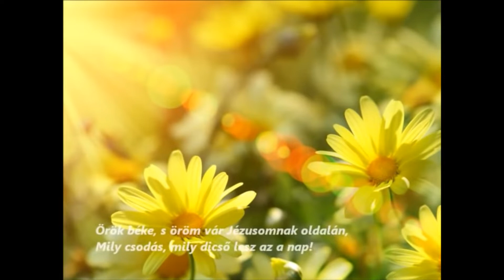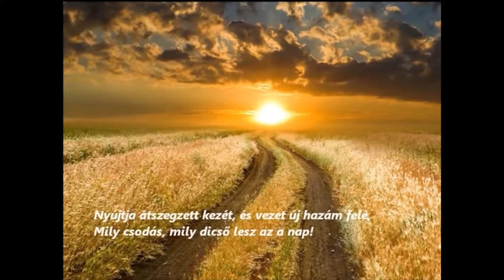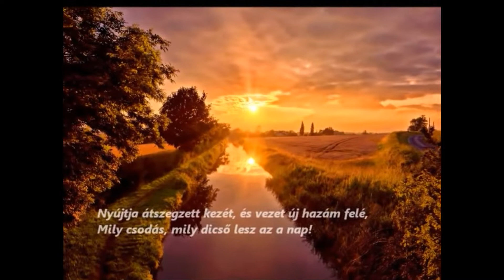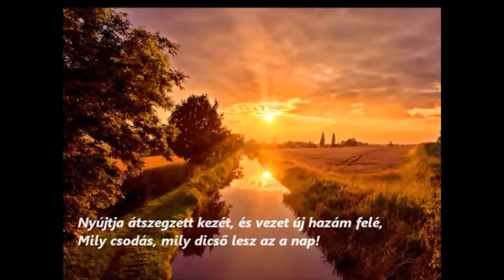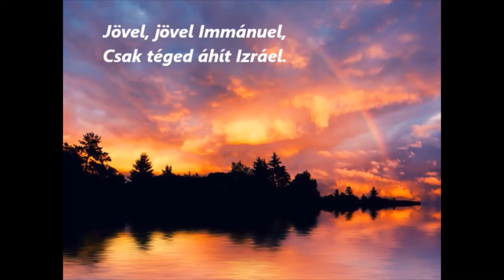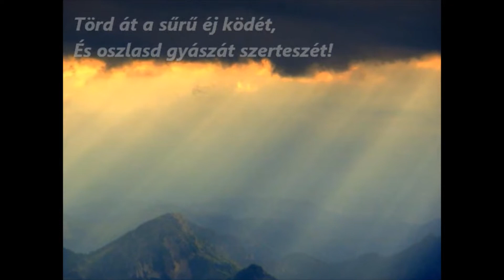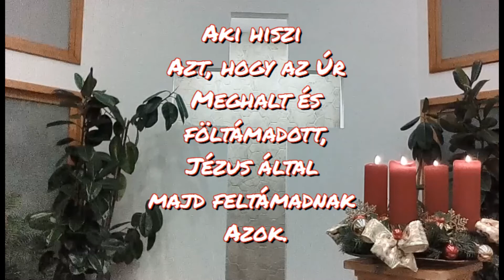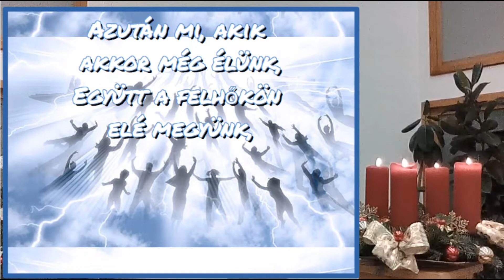E képen mindenkor az Úrral leszünk! - Kétegyházi Baptista Gyülekezet (Füstös Gyula. lp.)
Tudatlanság, vigasztalanság, reménytelenség -  ez a három tényező határozta meg a thesszalonikai keresztyének életét. Ezekre az érzésekre válaszolva - egyben rájuk megoldást is adva - Pál apostol kifejti az Evangélium beteljesülését jelentő tényt: Jézus Krisztus megígért visszatérésének alapvető részleteit. Mert a csodálatos testet öltés, üdvözítő halál, dicsőséges feltámadás, váratlan hazatérése a mennybe egy befejezetlen jézusi életmű-sorozat. A befejezés teljességét a visszatérés jelenti. A thesszalonikai gyülekezet hitének megfeneklése készteti tehát Pál apostolt ez utóbbi tény részleteinek ismertetésére.
   Azért, hogy nekünk ne kelljen tudatlanságban, vigasztalanságban, reménytelenségben élnünk.